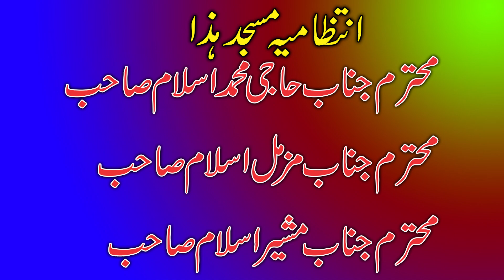نعت رسول مقبول Hafiz Naseer Ahmad Sb 2021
Welcome to "Abuhuraira Islamic Center"
Abuhuraira Islamic Center by Muhammad Rasheed Is the Ultimate Channel Related to Top Islamic Videos & We Also Shoot Islamic Videos.

Thanks,